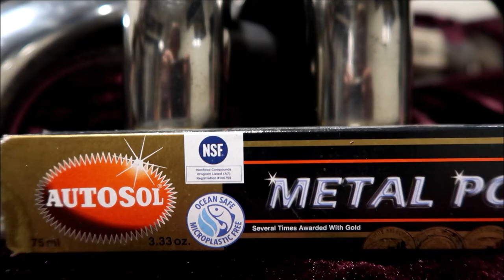How to polish headers BB6 Honda PRELUDE OEM exhaust manifold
I'll show you how to polish any performance headers make them look showroom worthy JDM MUGEN performance headers and restoring this rare JDM part to perfection it's
specifically designed for Hondas

Stainless 4-2-1 layout-designed exhaust manifold, Lowering exhaust interference, this exhaust manifold shows an improvement of power and torque in all rpm ranges. The Sports catalyzer has excellent catalytic ability and high exhaust efficiency is adopted. For the vehicles such as INTEGRA TYPE R (DC5)

Products used.
180P 400P 1200P 1500P wet to dry sandpaper

Autosol Metal Polish 75mL at EBay

Mugen Motorsports (無限), legally known as M-TEC Company, Ltd., is a Japanese company formed in 1973 by Hirotoshi Honda, the son of Honda Motor Company founder Soichiro Honda, and Masao Kimura.
Mugen Motorsports